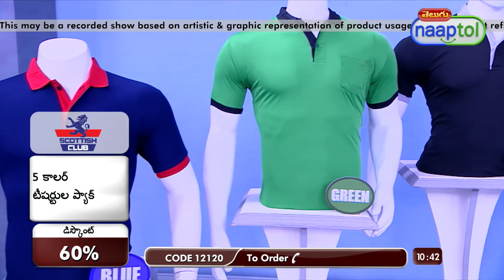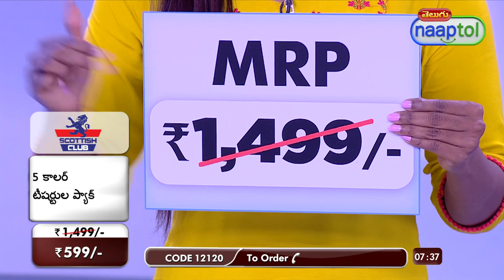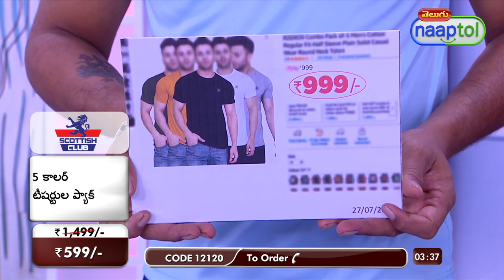Pack of 5 Collar T shirts with Pocket 5PT9 599 Telugu Live Type LPO (CODE 12120)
Highlights:
Available in 5 vibrant colors
Stretchable, quick dry material
Complete comfort guaranteed
Regular wear, daily usage, all age group
Can change frequently and easy maintenance

Features:
Fabric: Polyester
Fit: Relaxed fit
Sleeves: Half sleeves
Neck: Collar neck
Pocket: 1 Pocket
Design: Plain vibrant colours
Style: Rib knit round collar
Occasion: Casual
Colours: Red, Green, Blue, Sky Blue, & Black
Available Sizes: S, M, L, XL, XXL

Package Contents:
5 x Collar T-shirts with Pocket